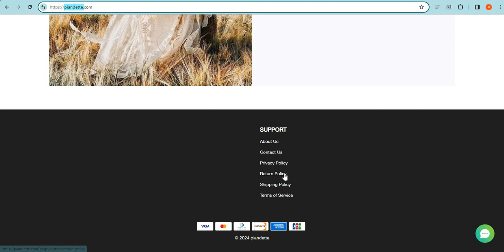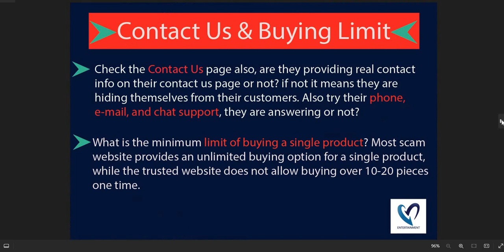Piandette Review 2024: Is Piandette.com Scam or Legit? Piandette Detailed Review!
Piandette.com is an online e-commerce shopping website selling different types of products. So, we are here to guide you, on how to check the authenticity of any genuine website

1. Firstly you should check the domain age of any website if the domain is older it is more reliable.

2. Pay attention to whether the website is safe or not with HTTPS connection.

3. Whois a website where you can check more details of the website.

4. Customer support services are also important, check whether the number and contact address are given or not.

5. Genuine websites provide COD, and PayPal as the payment method, and PayPal gives you a refund option after a rising request.

6. Scam advisor is a popular website that gives trust scores to most websites, you can also check there.

7. Product return policy is also an important point, check available or not.